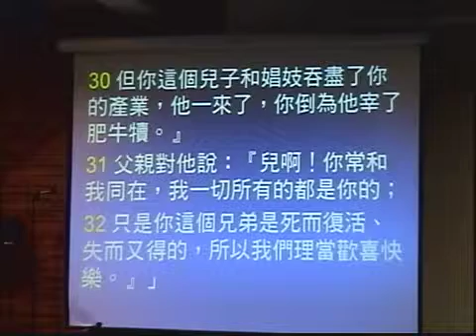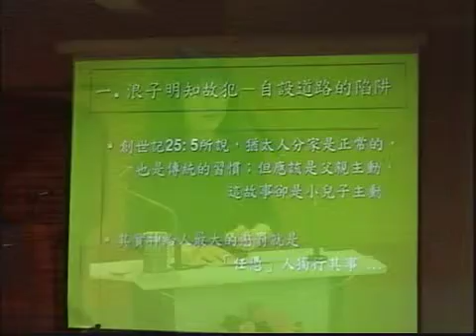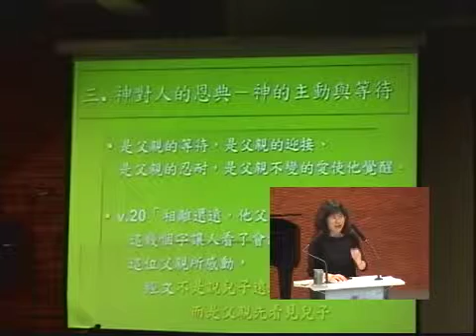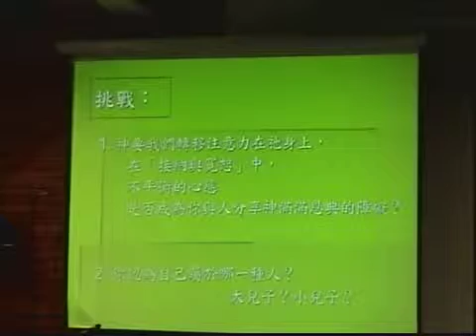2011-11-20主日第二堂